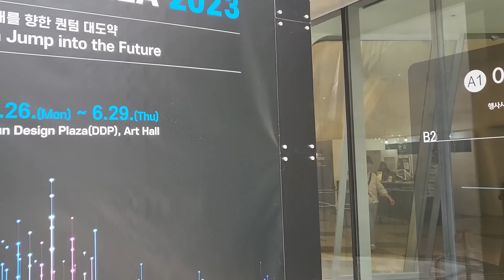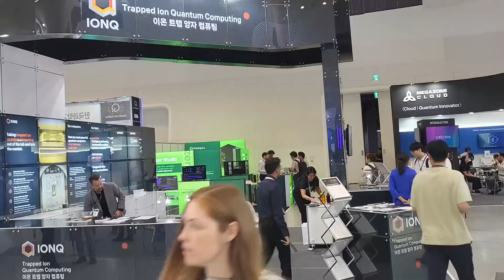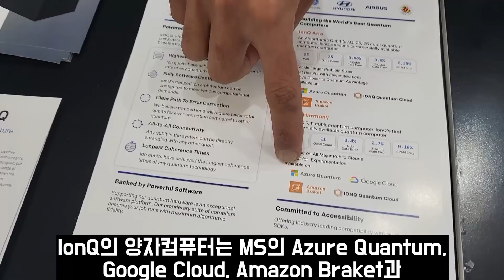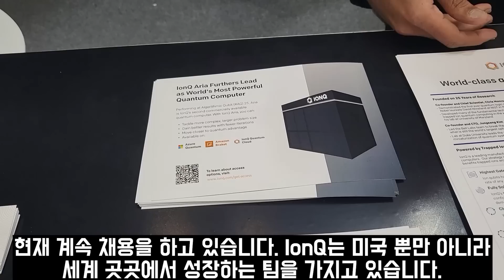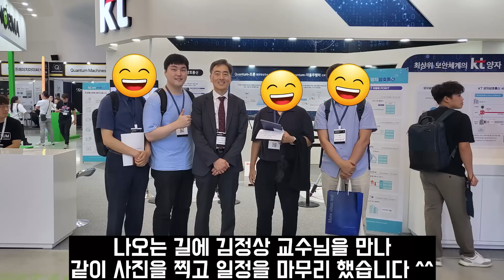2023 퀀텀 코리아 IonQ 아이온큐 부스 방문 후기 (feat. 2023 퀀텀 코리아 1부)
➤ '구독'과 '좋아요', '알람설정', '댓글', '멤버십 가입'은 컨텐츠 제작에 큰 힘이 됩니다 ^^
➤ 욕설과 악플, 도배댓글, 타채널 홍보링크, 매너없는 글은 삭제/차단될 수 있습니다.